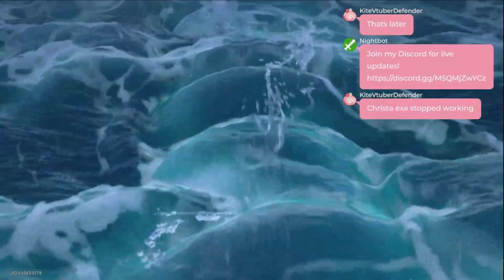The New update goes hard in the Hoyaaaaverse owo